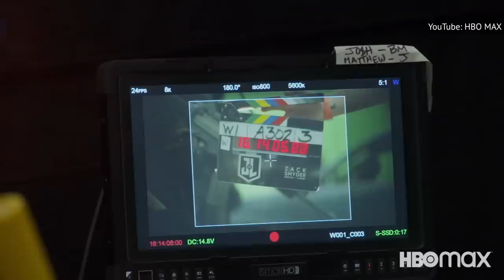The Untold Truth Of Jared Leto's Joker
There have been many great actors who have taken on the iconic role of the Clown Prince of Crime. The Joker is still one of the most sought-after roles in Hollywood, because the supervillain has so many compelling layers for actors to work with.

Jared Leto’s Joker in Suicide Squad and the Snyder Cut of Justice League was unique, but whether you hated or loved his version, he did take the character down some strange and questionable paths.

Let’s take a look at the journey Jared Leto took to create his version of the Joker in the untold truth of Jared Leto’s Joker.

Cast as the Clown | 0:00
The design | 0:57
The tattoos | 1:36
On set antics | 2:30
A critical flop | 3:07
A heavily reduced role | 3:50
Not so romantic | 4:33
Why so serious? | 5:09
Written out | 6:07
Jokes on you | 6:37
Zack Snyders Justice League | 7:27
A brand new Joker design | 8:23
Joker goes viral | 9:24
More Joker | 10:17